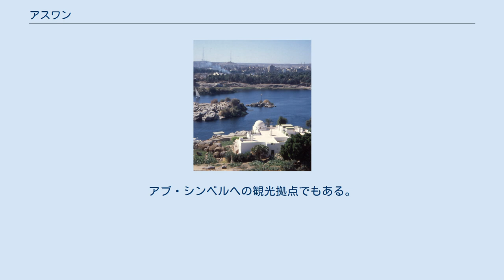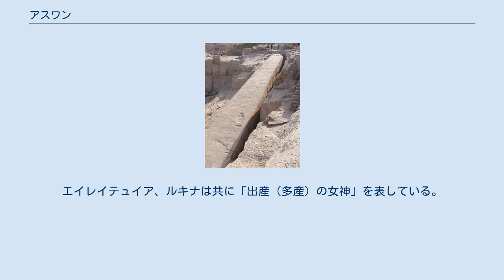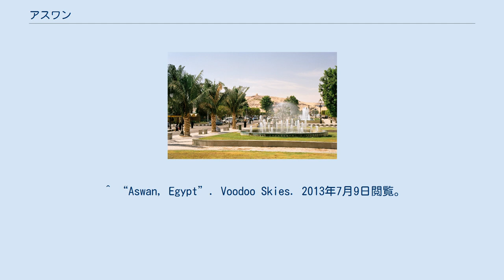アスワン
アスワン（アラビア語: أسوان‎、ʾAswān）、もしくはシエネ（Syene）は、エジプト南部、ヌビア地方の都市で、アスワン県の県都。
エジプトの国家の一大事業であったアスワン・ハイ・ダムの近く。
 市内には、アガサ・クリスティが『ナイルに死す』を執筆し、その作品の舞台となったことで知られる名門ホテル「オールド・カタラクト」がある。
フィラエ神殿は、世界遺産に登録されている。
アブ・シンベルへの観光拠点でもある。
1951年～1978年にかけて、世界最少の平均降水量（0.5mm）を記録した。
エラトステネスは、この都市とアレクサンドリアとの太陽の南中高度の違いから地球の全周長を求めた。
 アスワンに位置するナイル川 アスワン市街 アスワンは、古代エジプトにおいて南の辺境の町であり、スウェネト(Swenet)と呼ばれた古代都市であった。
スウェネトとは古代エジプトの言語で「交易」を意味し、エジプトの神に由来すると考えられている。
この神は、エジプトがギリシアやローマに占領された後、ギリシアにはエイレイテュイア(Eileithyia)、ローマにはルキナ(Lucina)として伝わった。
エイレイテュイア、ルキナは共に「出産（多産）の女神」を表している。
 非常に雨が少なく、世界で最も乾燥した居住地の1つである。
 アブ・シンベル神殿 切りかけのオベリスク ^ “Weather Information for Asswan”. 2012年8月31日閲覧。
 ^ “Asswan, Egypt: Climate, Global Warming, and Daylight Charts and Data”. 2013年6月20日閲覧。
 ^ “Climate Statistics for Aswan, Egypt”. 2012年2月27日閲覧。
 ^ “Aswan, Egypt”. Voodoo Skies. 2013年7月9日閲覧。